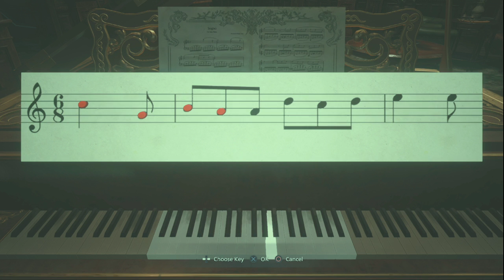Resident Evil Village: A Love Story Pt. 2 - Vampire Jokes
We really raised the STAKES in this one! These vampires really BUG us! FANGS for watching! See you NECKS time!